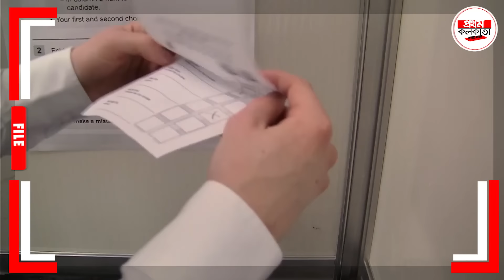দাদাগিরিতে ফেল মধ্যপ্রাচ্য নীতি ! জো বাইডেনের হারের কারণ কী হতে পারে ?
Fail Middle East policy in Dadagiri! What could be the reason for Joe Biden's loss?
दादागिरी में फेल मध्यपूर्व नीति! जो बिडेन की हार का क्या कारण हो सकता है?

0:00 Intro
1:13 ম্লান বাইডেনের আশ্বাস, ফেল মধ্যপ্রাচ্যের নীতি
3:04 যুক্তরাষ্ট্রের নির্বাচনে মধ্যপ্রাচ্যের প্রসঙ্গ কেন?
7:14 বাইডেনের ভোট ব্যাংকে প্রভাব খাটাচ্ছে মধ্যপ্রাচ্যের সংঘাত